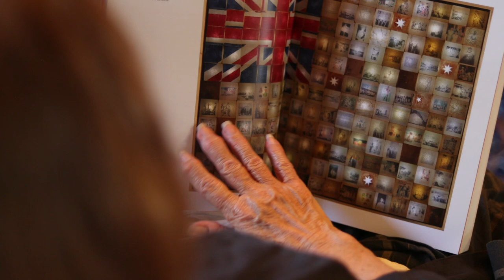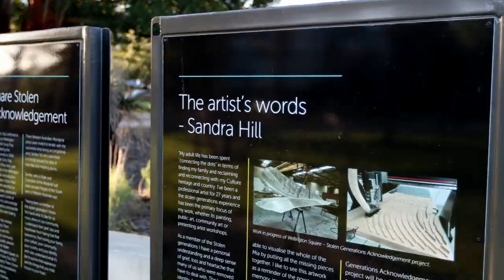Educating Stolen Generation's stories through art: Sandra Hill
Nyoongar artist Sandra was born in South Perth in 1951. A Wadandi/Pibulmun, Menang Elder and Custodian, Sandra’s career as a full-time artist began in 1994 when she received a creative development fellowship from the Australia Council for the Arts. As a Stolen Generations survivor, she says “art became my way of dealing with the profound sense of loss and grief that my removal from family, culture and community left me with and, as an artist I made it my mission to expose the segregation, injustice, mental, physical and emotional cruelty meted out to my people since colonisation”.

In 2020, two of Sandra’s artworks were chosen for “Ever Present”, the largest collaborative travelling exhibition of Aboriginal art in Australian history. She was a finalist and recipient of the People’s Choice Award at the 2015 WA Indigenous Art Awards and was awarded the prestigious Red Ochre Award for Lifetime Achievement earlier this year. Sandra describes her work as “extremely personal” and a “historical visual essay drawn from my own experiences and the injustice of living under the Native Welfare regime in Aboriginal Western Australia.”

For a closer look at the exceptional winners of the 2023 Alumni Awards and John Curtin Medal, delve into their inspiring stories